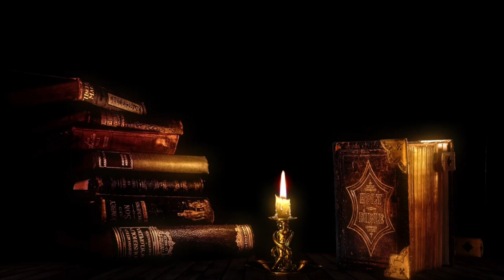Ambient Study Music & Beautiful Relaxing Music for Study & Sleep & Meditate &Relax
Increase your concentration by listening to this music. ambient study music can help you focus and relax while also relieving tension and anxiety.